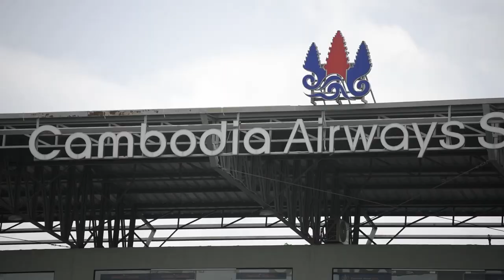OFFICIAL TRAINING VS SOLTILO ANGKOR | 16 ROUND HUN SEN CUP